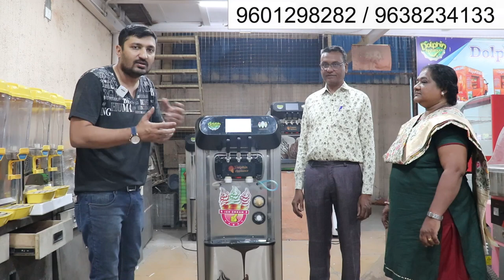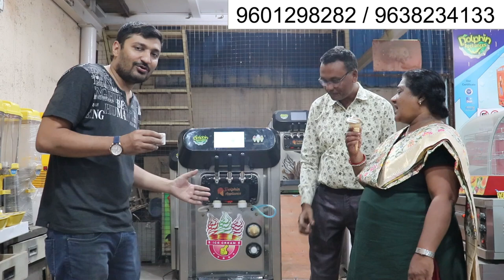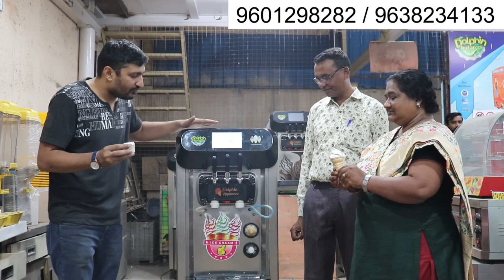२०२३ की सबसे आसान चलने वाली आइसक्रीम मशीन | Live Demo To Customer Come From Nasik |Ice-cream Machine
this  video of dolphin appliances softy ice cream machine new 2023 advance digital function  .. rainbow platinum model with topping system   ...